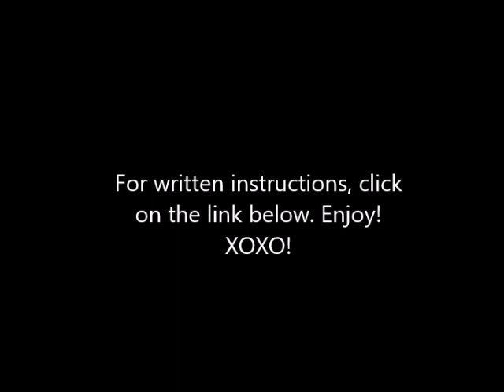Cat Ears Headband Tutorial By Jamie Estelle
Hi everyone! I hope you enjoy my Cat Ears Headband tutorial. You can read the full written instructions on my blog for free. To keep up to date with more tutorial, TV shows/ Movies, giveaways and more.